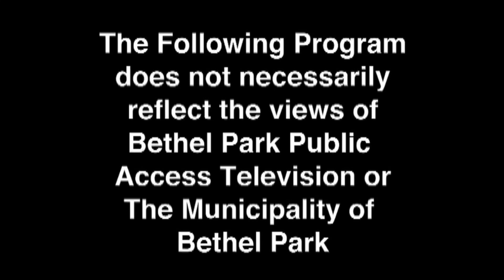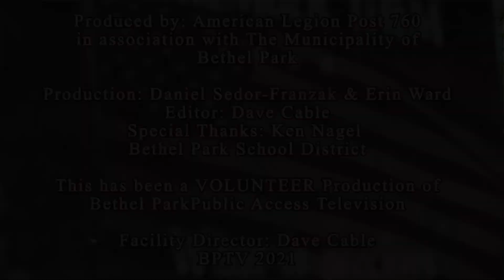Bethel Park Memorial Day Parade 2021